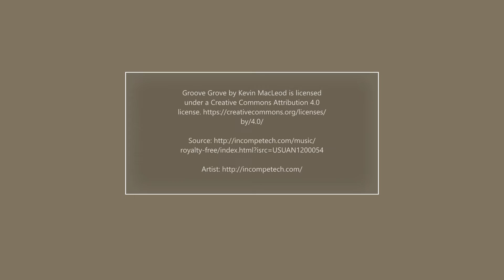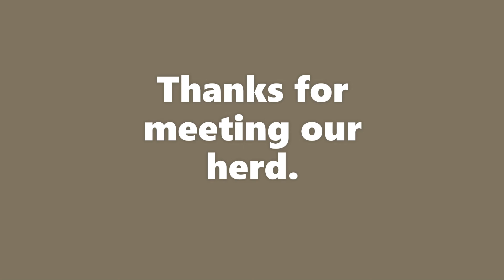The Fuzzy Herd with Introductions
We rescue animals, call it a soft heart, call it service, call it whatever.  We rescue animals, and help them find happy and fulfilling lives when life has turned against them.

In that work we have acquired a herd.  We have rescued bunnies from Stock Stores to avoid their fate, and we have also taken in a Pitbull/Welsh Corgi crossbreed who was actually quite vicious when she first came home.  She can now be social with other dogs (muzzled around females) and is a loved and valued member of our family.  And she is learning over time.